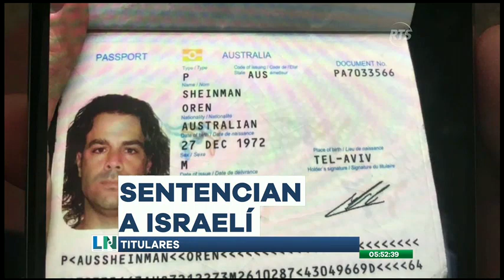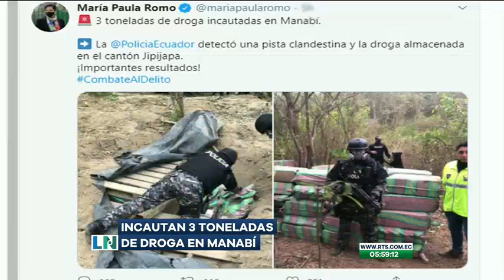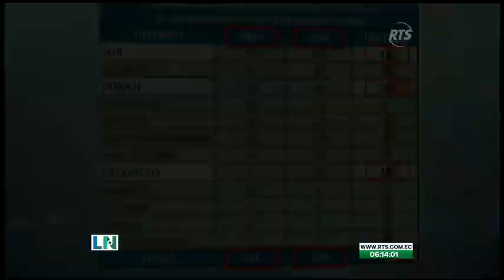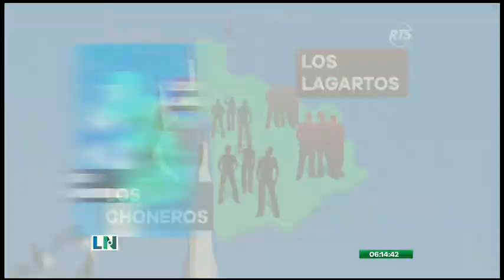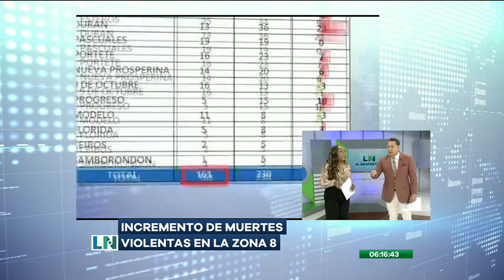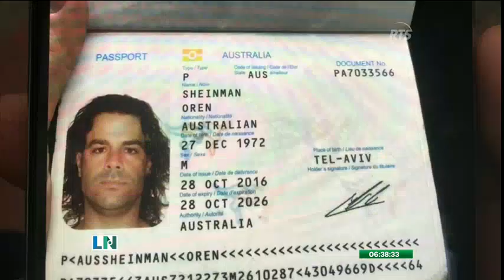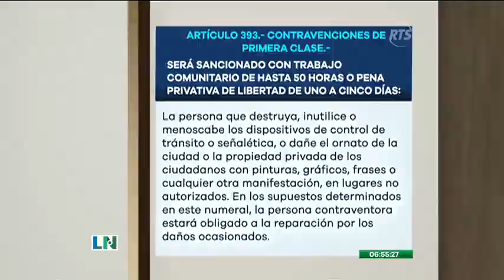El Despertar de la Noticia: Programa del 28 de Agosto de 2020